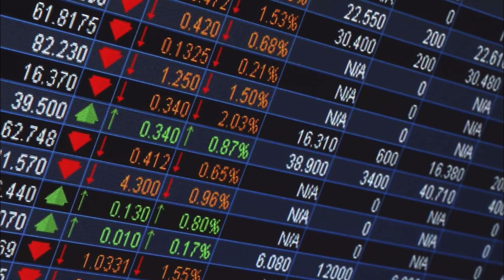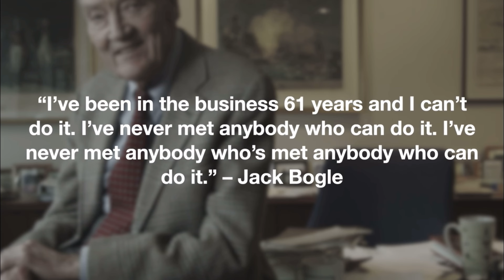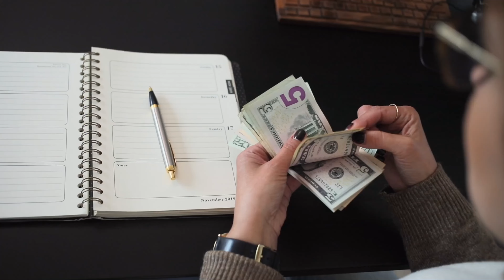The Smartest Investment For Growing Your Wealth: VTSAX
The absolute best investment that you can make for growing your wealth!

Keep watching until the end of this video because I'm going to show you why the VTSAX index fund is a great place to invest your money and how it can help grow your net worth.

Vanguard's VTSAX is known to be one of the best investments in the stock market and also one of the safest. If getting rich long term is the goal, then this is the favored investment. So why is it called Vanguard's VTSAX? What is vanguard?

Vanguard is a company that specializes in high quality index funds. They are also one of the first companies that started low cost index funds.